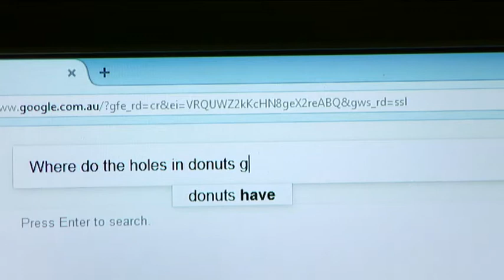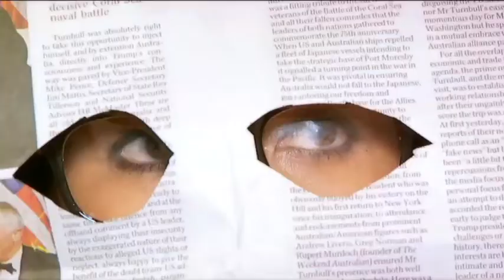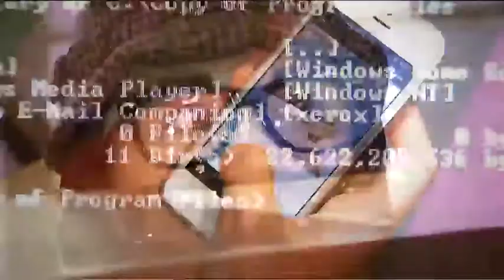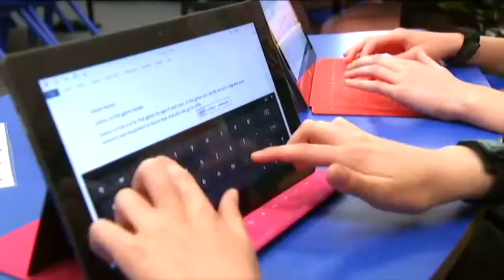5 How does the Internet Work?